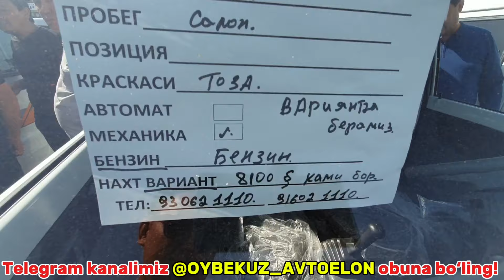АНДИЖОНДА ДАМАС НАРХЛАРИ 4000$ 5000$ ЯНГИ ДАМАС БИР ЙИЛГА ВАРЯНТГА